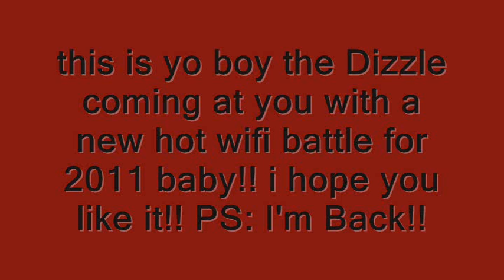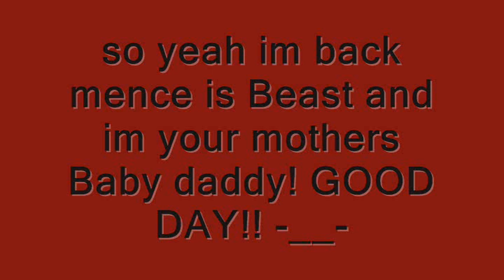Pokemon Black/White Wifi Battle JDIZZLEAKAJD vs. Soruxt (Mensor Goes to WORK)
Watch TheMensor go to work all is said! :)